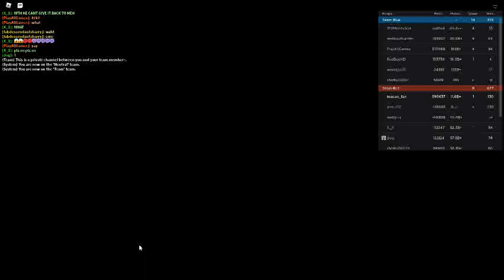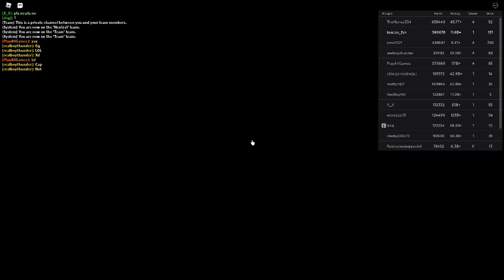Russia Car Crash Compilation 5362